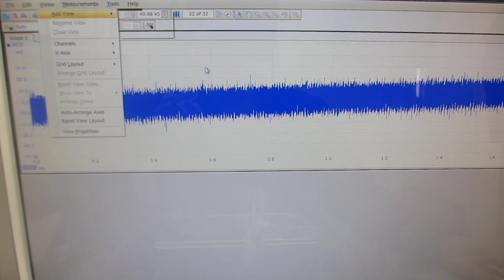超音波とファインバブルによる表面改質処理の効果（超音波洗浄器の制御実験）